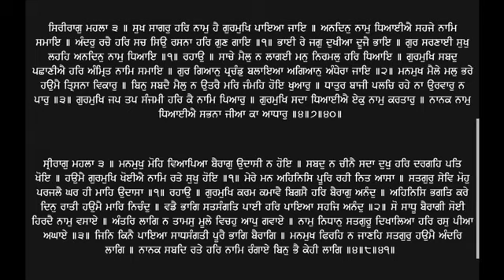90 Katha Sri Guru Granth Sahib Ji